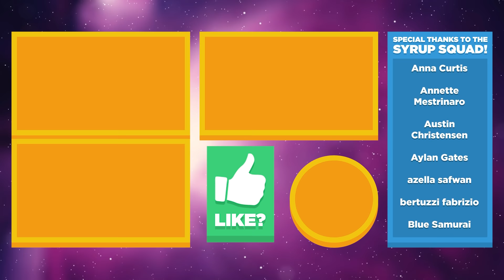😢 BUGSNAX MAKE THEM FEEL BAD? CROMDO & CHANDLO INTERVIEW!!! - Bugsnax Ep.12 (Gameplay / Let’s Play)